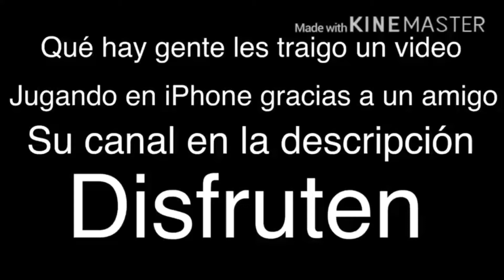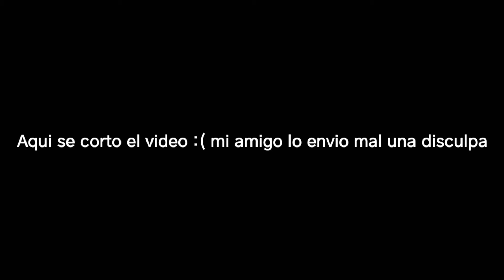Primera vez en iphone!! Sorprendente😻